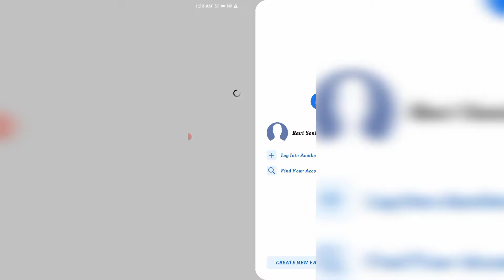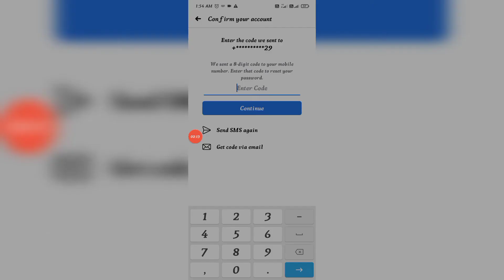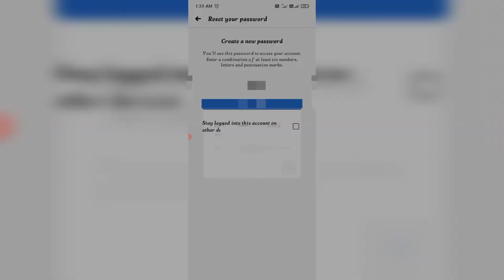Facebook password bhul gaye ID kaise recover Karen /फेसबुक आईडी का पासवर्ड भूल ग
Facebook password bhul gaye ID kaise recover Karen /फेसबुक आईडी का पासवर्ड भूल गया तो कैसे

( TECHNICAL RAVI SONI GUIDE )

once visit channel there were 300 +video watch them there are video on very good tips

आपका एक SUBSCIRBE मेरे लिए बहुत ही IMPORTANT है🙏🙏

और हां साथ में वीडियो को लाइक भी कर देना❤️❤️